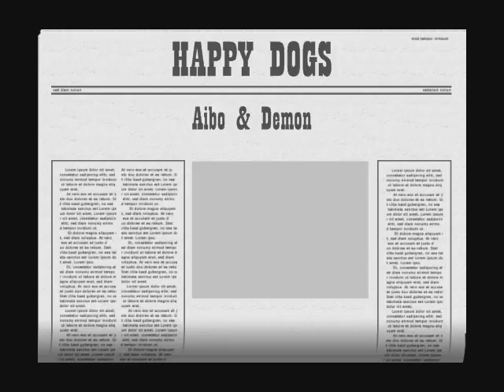Happy Dogs - Aibo & Demon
My babies having great fun...